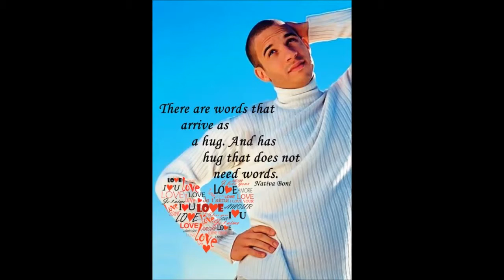Vin Diesel FanArt♥ Creative for you **